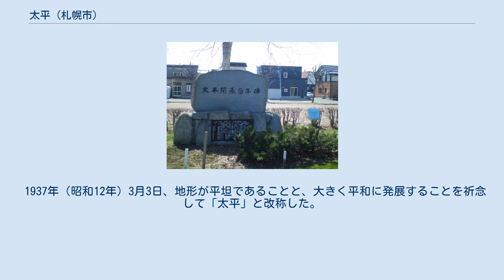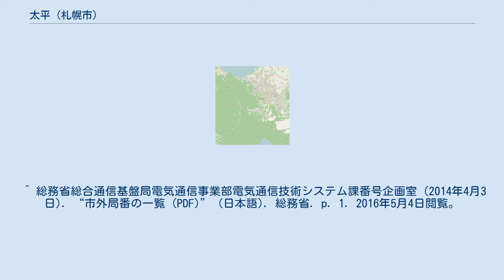太平 (札幌市)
日本 」 北海道 」 札幌市 」 北区 」 太平 太平（たいへい）は北海道札幌市北区にある地名。
西の国道231号（創成川通）と東の学園都市線の間の地域で、北辺の学田川をはさんで篠路に接する。
 また、線路よりもさらに東側、百合が原と百合が原公園の向こうには篠路町太平がある。
もとは全域が篠路町太平だったが、町名変更の結果として飛び地のようになっている。
 古くは篠路村の烈々布と呼ばれた地域である。
 1937年（昭和12年）3月3日、地形が平坦であることと、大きく平和に発展することを祈念して「太平」と改称した。
また太平洋にあやかった名称でもあるという。
この字名改正のとき、篠路小学校の学田も太平地域に包含されている。
 札幌市への合併とともに「篠路町太平」となったが、学園都市線以西の住宅地は1986年（昭和61年）以降に漸次住居表示が行われ、「太平○条○丁目」へと変わっていった。
 1998年（平成10年）、篠路町太平の一部が百合が原として区分される。
 ^ a b c d 『札幌地名考』p.55 ^ a b 札幌市 - 住居表示実施地区-北区